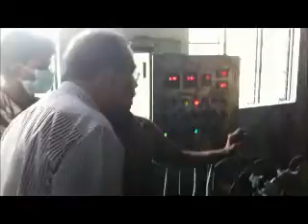Training assessment by Labournet at Madurai, Tamil Nadu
Trainers from Labournet assess the skills of the workers at the tire factory in Madurai, Tamil Nadu. The Trainers interact with the workers in order to understand their current working knowledge and impart skill training to them under the banners of the STAR scheme, an initiative by NSDC to skill the nation